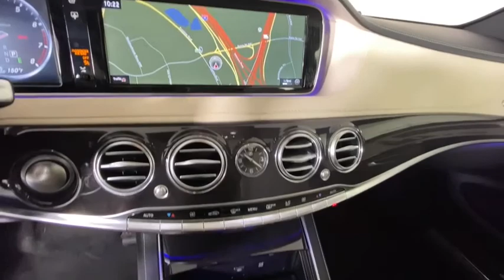2017 Mercedes-Benz S-Class Duluth, Lawrenceville, Cumming, Johns Creek, Atlanta, GA C2810XA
designo Diamond White Metallic Used 2017 Mercedes-Benz S-Class available in Duluth, Georgia at  Atlanta Classic Cars. Servicing the Lawrenceville, Cumming, Johns Creek, Atlanta, GA area.
2017 Mercedes-Benz S-Class S 550 - Stock#: C2810XA - VIN#: WDDUG8CB2HA284560

Recent Arrival! Certified. Clean CARFAX.brbr2017 designo Diamond White Metallic Mercedes-Benz S-Class S 550 18/26 City/Highway MPG 9-Speed Automatic Burmester High-End 3D Surround Sound System Driver Assistance Package Exterior Parking Camera Rear Front Variable Heated Seats HANDS-FREE ACCESS KEYLESS GO Multicontour Seats w/Massage Feature PARKTRONIC w/Active Parking Assist Power moonroof: Panorama Power Rear Window Sunblinds Premium Package Ventilated Front Seats Wheels: 20 Multispoke.brbrMercedes-Benz Certified Pre-Owned Details:brbr  * Transferable Warrantybr  * Includes Trip Interruption Reimbursement and 7 days/500 miles Exchange Privilegebr  * Limited Warranty: 12 Month/Unlimited Mile beginning after new car warranty expires or from certified purchase datebr  * Warranty Deductible: $0br  * Roadside Assistancebr  * Vehicle Historybr  * 165+ Point Inspection
Navigation system: COMAND|Driver Assistance Package|Premium Package|13 Speakers|AM/FM radio: SiriusXM|Burmester High-End 3D Surround Sound System|CD player|DVD-Audio|Premium audio system: COMAND|Radio data system|Weather band radio|Air Conditioning|Automatic temperature control|Front dual zone A/C|HVAC memory|Rear window defroster|Head restraints memory|Memory seat|Power driver seat|Power Rear Window Sunblinds|Power steering|Power windows|Remote keyless entry|Steering wheel memory|Steering wheel mounted audio controls|Adaptive suspension|Auto-leveling suspension|Four wheel independent suspension|Speed-sensing steering|Traction control|4-Wheel Disc Brakes|ABS brakes|Anti-whiplash front head restraints|Child-Seat-Sensing Airbag|Dual front impact airbags|Dual front side impact airbags|Emergency communication system: mbrace2|Front anti-roll bar|HANDS-FREE ACCESS|KEYLESS GO|Knee airbag|Low tire pressure warning|Occupant sensing airbag|Overhead airbag|Power adjustable front head restraints|Power adjustable rear head restraints|Rear anti-roll bar|Rear side impact airbag|Power moonroof: Panorama|Brake assist|Electronic Stability Control|Exterior Parking Camera Rear|Auto High-beam Headlights|Delay-off headlights|Rear fog lights|Panic alarm|Security system|Speed control|Auto-dimming door mirrors|Bumpers: body-color|Door auto-latch|Heated door mirrors|Power door mirrors|Turn signal indicator mirrors|Auto tilt-away steering wheel|Auto-dimming Rear-View mirror|Burl Walnut Wood Trim|Compass|Driver door bin|Driver vanity mirror|Front reading lights|Garage door transmitter: Homelink|Genuine wood console insert|Genuine wood door panel insert|Heated Power Front Seats w/Memory|Illuminated entry|Leather steering wheel|Outside temperature display|Overhead console|PARKTRONIC w/Active Parking Assist|Passenger vanity mirror|Rear reading lights|Rear seat center armrest|Tachometer|Telescoping steering wheel|Tilt steering wheel|Trip computer|Front Bucket Seats|Front Center Armrest|Front Variable Heated Seats|Heated  front seats|Leather Upholstery|Multicontour Seats w/Massage Feature|Power passenger seat|Ventilated Front Seats|Passenger door bin|Wheels: 20 Multispoke|Rear Window Blind|Rain sensing wipers|Variably intermittent wipers